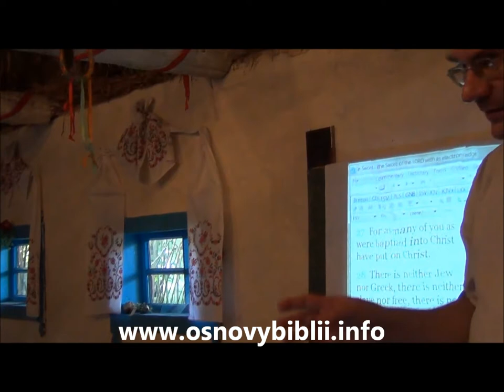что такое Евангелие? what is the Gospel?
что такое Евангелие? what is the Gospel?  Библейская школа в Киеве, Украина Лето 2014
Христадельфиане. Бесплатно! Библия с комментариями